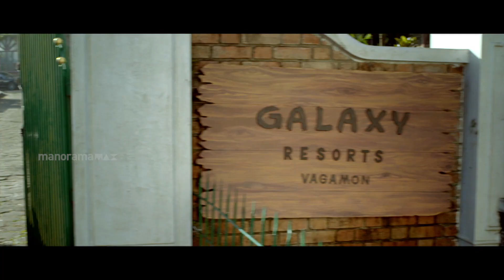എന്നതാടാ പ്രശ്‌നം ?| Praise the Lord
രണ്ടും  രണ്ട് അറ്റത്താണ് കൂട്ടിമുട്ടിക്കാൻ ഭയങ്കര പാടാണ്